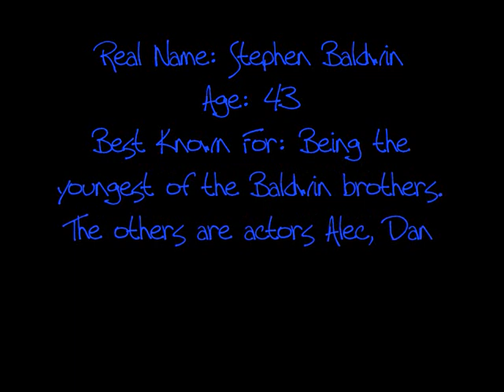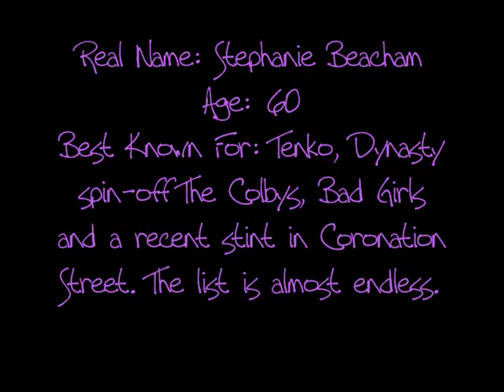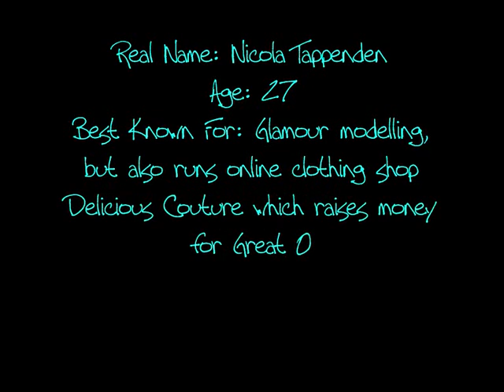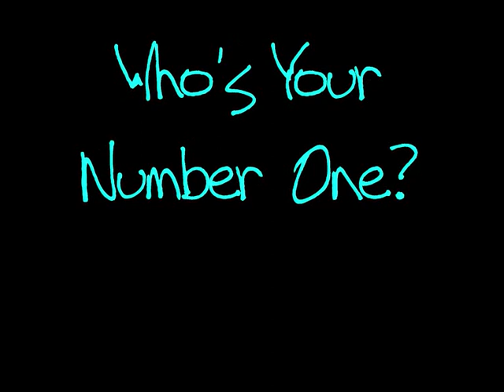Celebrity Big Brother Housemates 2010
A video of the celebs in the big brother house 2010. Enjoy (: